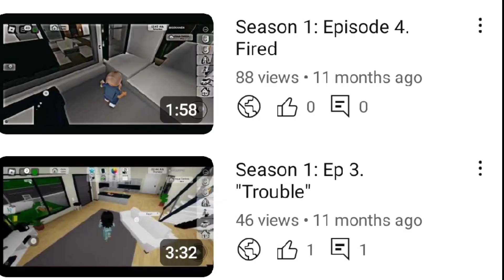Season 2: EP 1. Jadeite got a second job